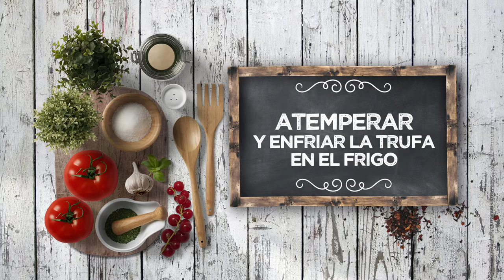TRUFAS DE CHOCOLATE Y SÉSAMO - LPL PGM 2052 RECETA 02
Ingredientes para 4 personas:
200 g de chocolate negro 72%, 230 g de tahini, 1 cucharada de miel, ralladura de 1 naranja y 1 chorrito de licor de almendra amarga.
Además, sésamo blanco tostado.

Elaboración:
En un baño de María, derretir el chocolate y agregar la miel, la ralladura de naranja y el tahini. Disolver, agregar el licor al gusto y dejar reposar hasta que se solidifique.
Formar bolitas de trufas y pasar por sésamo blanco tostado de manera que queden completamente cubiertas. Guardar en botes herméticos en el frigo hasta servir.